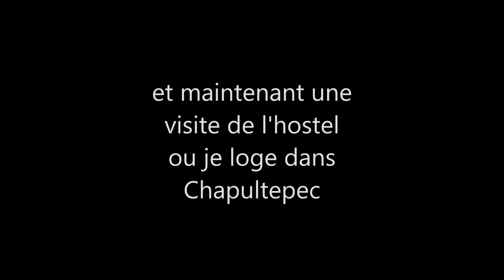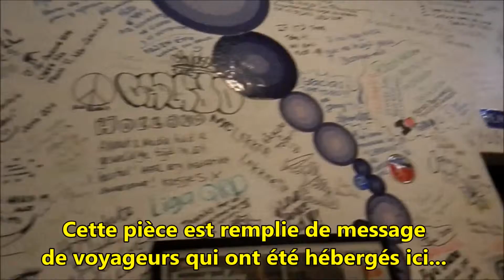Animation sur Ave. Chapultepec et auberge Hospedarte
Des soirées culturelles et animées de différents divertissements ont lieu sur l'Avenue Chapultepec régulièrement le samedi soir. J'y ai assisté et ensuite je vous présente l'Auberge de Jeunesse ou je loge qui se nomme Hospedarte.